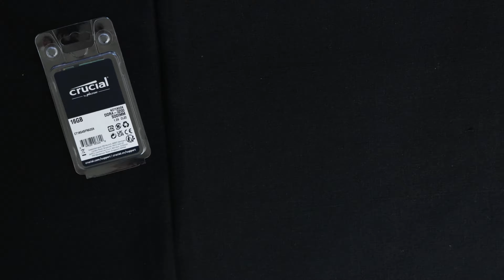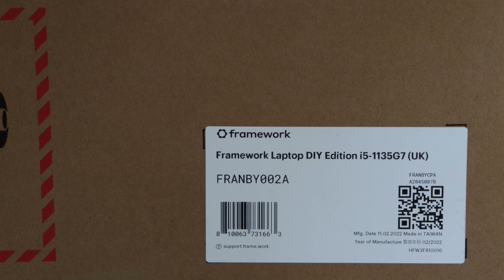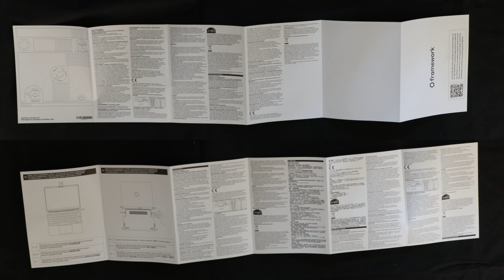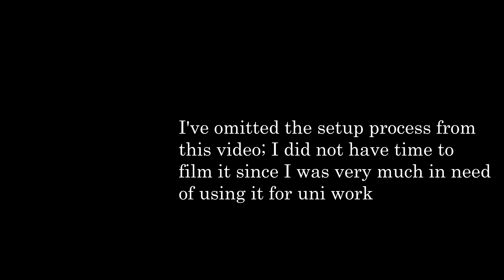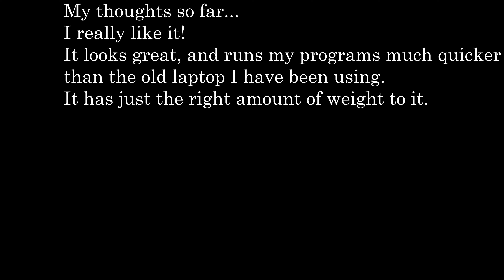I got (one of) the first UK Framework Laptops!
Filmed in 4K and with mostly very clean audio, with only brief, quiet sonic interruptions from the people of Cambridge, for you viewing and listening pleasure :)

I purchased a new Laptop, and I have it now! It is from the first batch of laptops from Framework heading to the UK.
I decided to make a video to show off the unboxing and physical setup of the DIY edition Framework Laptop, and to showcase it working in a couple of photogenic scenes, although I'm not actually showing my work properly on it for various reasons.
I have the lowest spec CPU available (although still very competent!), 32GB RAM, and I supplied my own SSD (I already had one that I was not using from a previous project, so that saved me some money!)
I am using it mainly for work, I am a Cambridge CompSci undergrad, so that mainly consists of programming and editing/viewing documents. I also have photography and video editing as hobbies (among other things), although I am, for the moment, still using my windows desktop for those, but the laptop  seems more than capable with photo editing, I have not got my NAS system working properly yet to allow me to store all my media in an easily accessible manner, and since I have 1.5-2TB ish of it, it will not be going on the SSD in the laptop! I have not tried video editing. The screen is very bright, has good colours, and has an ideal pixel density, meaning pictures look stunning on it!